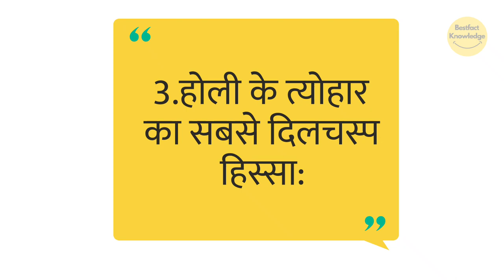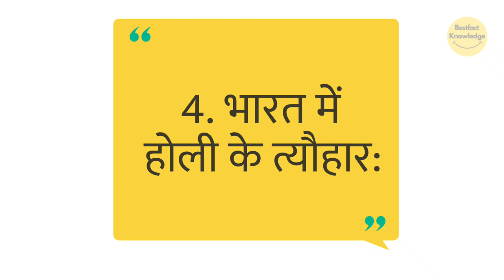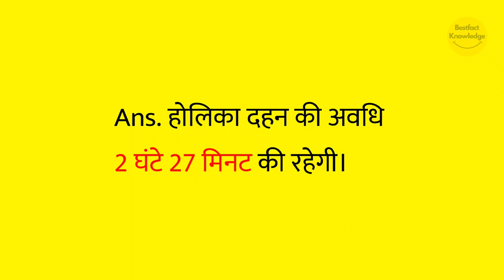होली का महत्व और होलिका दहन का शुभ मुहूर्त | Importance of Holi and auspicious time for Holika Dahan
bestfact knowledge,
happy holi wala,
happy holi johnny lever comedy status,
happy holi abe diwali hai chal hatt status,
happy holi johny lever comedy,
happy holi cartoon,
happy holi pariksha,